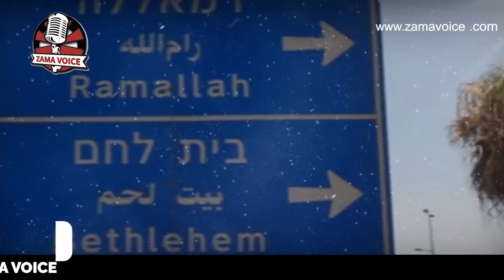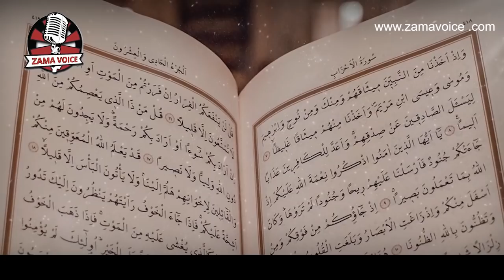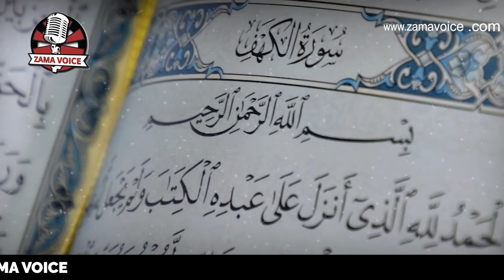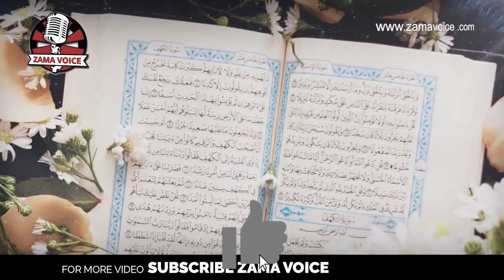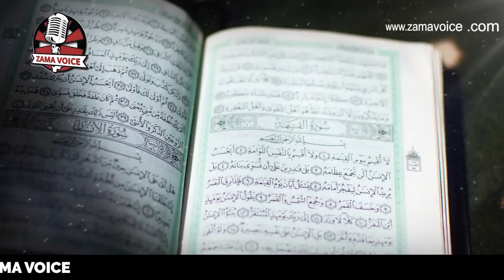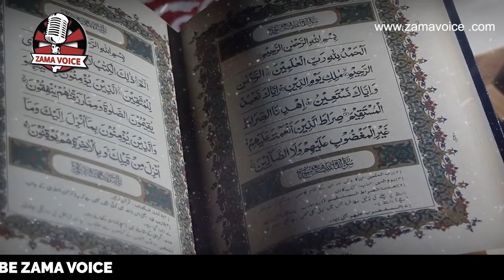Hazrat Essa AS kaha paida huwye ? Birth place of Prophet Essa | Qasas ul Anbia | Prophets Stories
We have completed our survey through the Taurat & Zabur, the books of the prophets from ancient Israel.  We saw in our close of the Zabur that there was a pattern of anticipating a fulfillment of future-looking promises.

But over four hundred years have passed since the Zabur closed.  We saw that many political and religious events occurred in the history of the Israelites while they waited for a fulfillment of the promises, but no new messages from any prophets were given.  The Israelites, however, through the rule of Herod the Great, had continued development of the Temple until it had become a magnificent structure, attracting people from all over the Roman world to its worship, sacrifices, and prayers.  However, the hearts of the people, though very religious and now shunning the idolatry that had so ensnared them in the time of the earlier prophets, had become hard and externally focused.  Just like many of us today, in the midst of religious activities and prayers, the hearts of the people needed to change.  So, towards the end of the rule of Herod the Great, around 5 BC, a unique messenger was sent to make a great announcement.

Surah Maryam (Surah 19 – Mary) gives this summary of the message to Mary:

Relate in the Book (the story of) Mary, when she withdrew from her family to a place in the East.

She placed a screen (to screen herself) from them; then We sent her our angel, and he appeared before her as a man in all respects.

She said: “I seek refuge from thee to (God) Most Gracious: (come not near) if thou dost fear God.”

He said: “Nay, I am only a messenger from thy Lord, (to announce) to thee the gift of a holy son.

She said: “How shall I have a son, seeing that no man has touched me, and I am not unchaste?”

He said: “So (it will be): Thy Lord saith, ‘that is easy for Me: and (We wish) to appoint him as a Sign unto men and a Mercy from Us’:It is a matter (so) decreed.”

(Surah Maryam 19:16-21)